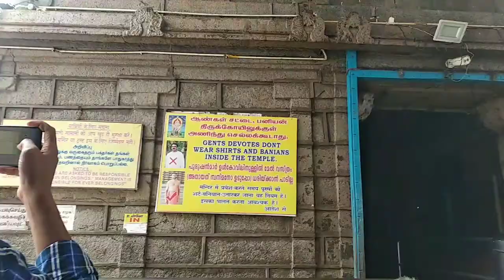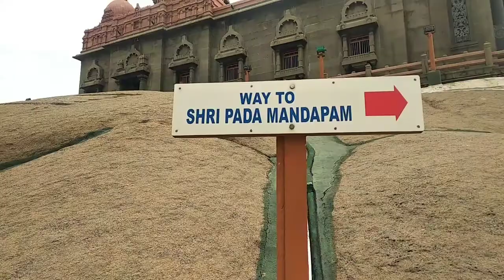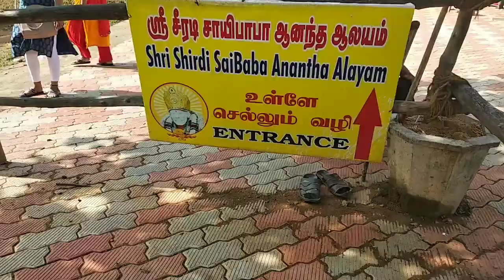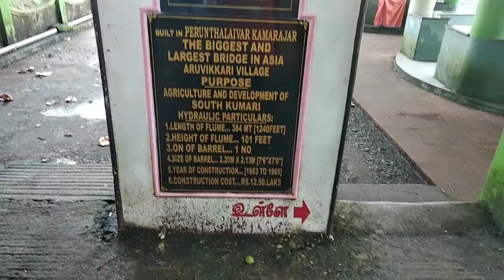Meenakshi temple madurai ||Tamil Nadu to Madurai to Kannyakumari vlog ||Asia's Largest foot bridge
Full travel vlog Kannyakumari,
minakshi temple,
longest foot bridge,
sunset point in South India
waterfall south India,